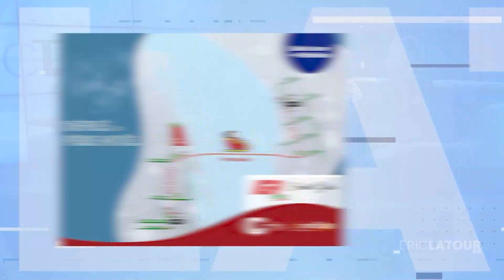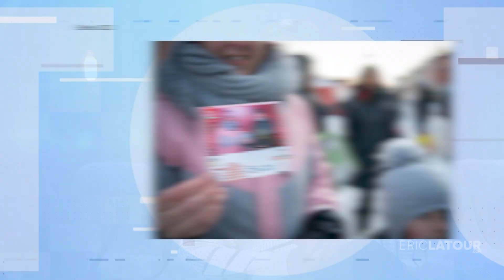ELC 2875 1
MARIE-HÉLÈNE HÉBERT
Directrice des événements, icimédias

MICHEL MILOT
Directeur général, Chambre de commerce et de l’industrie du Haut-Richelieu